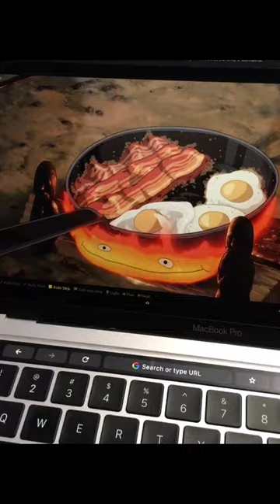Painting a scene from ⭐️HOWLS MOVING CASTLE ⭐️art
Howls moving castle
Painting ❤️